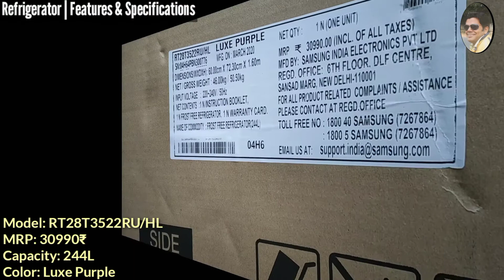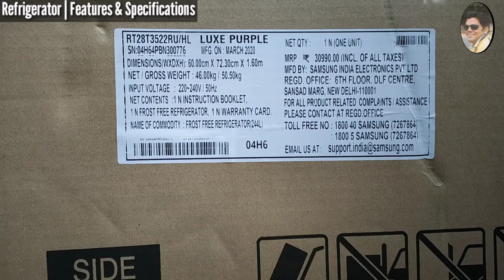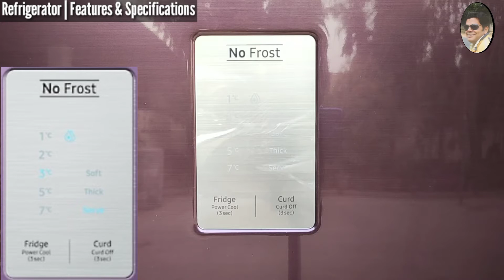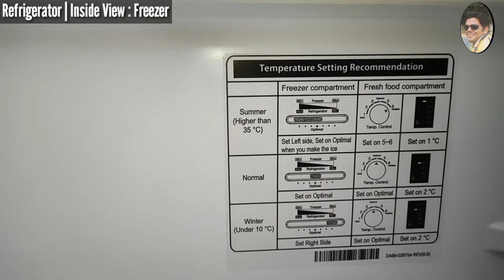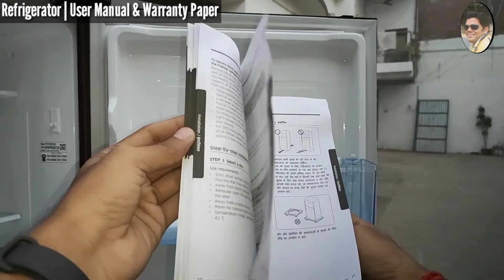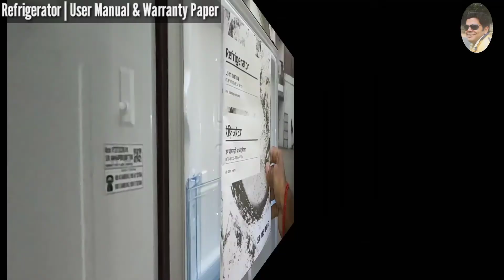Samsung 244L Double Door Refrigerator with CURD Making Feature Details & First Impression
In this video, We have covered the complete information about SAMSUNG 244L Frost Free Refrigerator(RT28T3522RU) Curd Mastero which includes:
   1. First Impression of  SAMSUNG 244L Frost Free Refrigerator(RT28T3522RU) Curd Mastero
   2. Full details of  SAMSUNG 244L Frost Free Refrigerator(RT28T3522RU) Curd Mastero

  Brand: SAMSUNG
  Type: Frost Free Refrigerator
  Model: RT28T3522RU
  MRP:30990
  Capacity: 244L
  Voltage Required: 220-240V